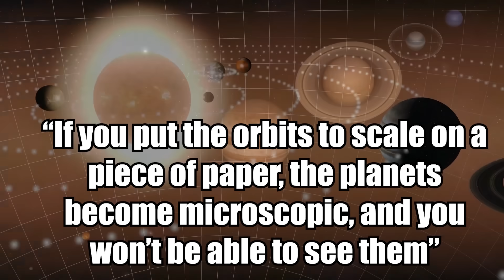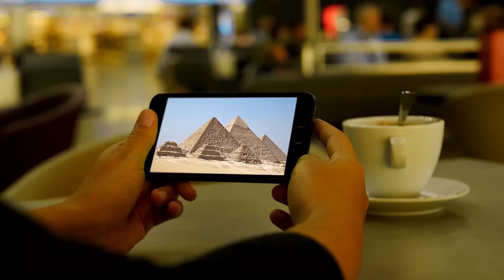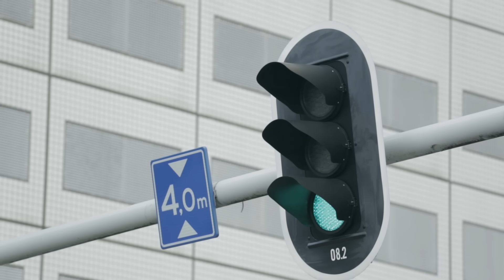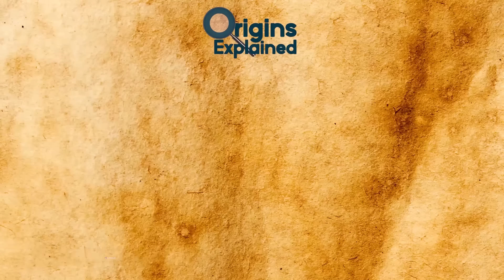The ACTUAL Size Of Things That Might Surprise You!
Hi, it’s Katrina! From flying creatures the size of giraffes to doors as heavy as an elephant, here is the actual size of 12 different things put into perspective!

12. Quetzalcoatlus Northropi
You may have never heard of Quetzalcoatlus northropi, the largest flying animal that ever existed!! This flying reptile known as a pterosaur, was named after the Mesoamerican god, Quetzalcoatl, the feathered serpent that created the cosmos and was a manifestation of the wind, one of the most powerful forces in nature. Seeing a connection here?

11. The Star-Spangled Banner
If you’ve ever hung a flag on a flagpole, you probably already know that they’re bigger than they seem from ground-level. But the flag that inspired Francis Scott Key to write the national anthem, is equally deceptive from afar, and is even larger than most flags that are flown today.

10. Solar System
The world sometimes feels like a huge place -- after all, most people only see a small portion of it in their whole lifetime. But our solar system is even bigger, and it’s hard to fully understand or appreciate its size as a two-dimensional model. To put things into perspective, NASA described the solar system as if it were the size of a football field, with its contents scaled down accordingly.

9. Angler Fish
The angler fish is a deep sea fish with an enormous mouth full of razor-sharp translucent teeth. There are over 200 species of anglerfish, with their most distinctive feature being the piece of flesh that protrudes above their mouths like a fishing pole. It lights up in the deep, dark water, attracting little unsuspecting fishies to come and investigate. Only females have this feature.

8. Countries
Thanks to the world’s most widely recognized map, known as the Mercator projection, most people have misconceptions about the actual sizes of countries and landmasses. Cartographer Gerardus Mercator created the map in 1569 as a tool for nautical navigation.

7. The Titanic
When the Titanic set sail in 1912, it was the largest luxury ship ever built; actually, it was the largest structure ever built to float on water. The ship was 882 feet (269 meters) long, 92 feet (28 meters) wide, and 175 feet (53 meters) high, and had 10 decks. Before the Titanic was constructed, the shipyard in Belfast had to be modified to accommodate the Titanic and its two sister ships. Also the pier in New York had to be modified to receive them.

6. Wombat
Marsupials in general tend to grow much bigger than most people realize, but the actual size of one in particular -- the wombat -- is especially surprising. Wombats may look cute, cuddly, and small, but you may as well cross off that last trait, because they can grow up to 90 pounds (41 kg) -- roughly the size of a 13-year-old human or a medium-sized dog!

5. Great Pyramid Of Giza
The Pyramids of Giza in northern Egypt are the last surviving wonder of the ancient world, and it’s no secret that they’re massive. The biggest among the three iconic structures, known as the Great Pyramid, stands at 456 feet (139 meters) tall, with an original height of 481 feet (146 meters). Each side of its base measures roughly 776 feet (230 meters).

4. Traffic Light
From down below, traffic lights look small enough for one person to carry comfortably. Think again. When these things come down, usually during a storm or a hurricane, people are shocked to see how big they actually are!! Most of them are over 4 feet tall!

3. Doors To The U.S. National Archives
The Constitution Avenue entrance to the National Archives in Washington, D.C. is marked by two bronze doors of monumental proportions. The doors are 37 feet, 7 inches (11.5 meters) tall, 10 feet (3 meters) wide, 11 inches (28 cm) thick, and each weighs six-and-a-half tons (5.9 metric tons).

2. Giant African Land Snail
Anyone who is squeamish about slimy creatures will want to avoid the giant African land snail, which grows nearly eight inches (20 cm) long and weighs about the same as a small puppy. They are basically snails the size of your face. While it may not be as large as it looks in certain photographs, due to something called forced perspective, it’s much bigger than your average snail (hence its name).

1. The General Sherman Tree
The world’s largest living tree, by volume, is a giant sequoia called the General Sherman Tree located in the Giant Forest of Sequoia National Park in Tulare County, California. At 275 feet (83 meters) tall it’s almost the same height as the statue of liberty, and growing.